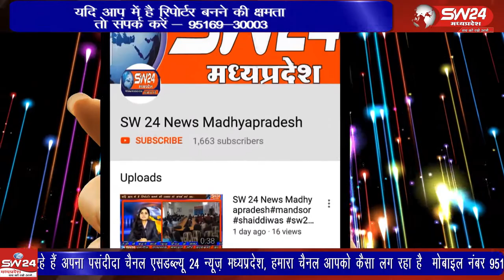vidisha- पठार वाले हनुमान मंदिर प्रांगण में सात दिवसीय संगीतमय श्रीमद् भागवत कथा का आयोजन किया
विदिशा जिले के पठारी में नगर के प्रसिद्ध पठार वाले हनुमान मंदिर प्रांगण में सात दिवसीय संगीतमय श्रीमद् भागवत कथा का आयोजन किया जा रहा है। विदिशा पठारी से आशीष सहेले के साथ नेतराम साहू की रिपोर्ट।